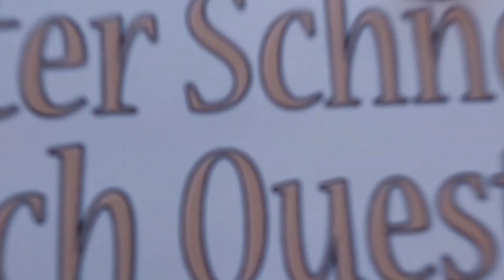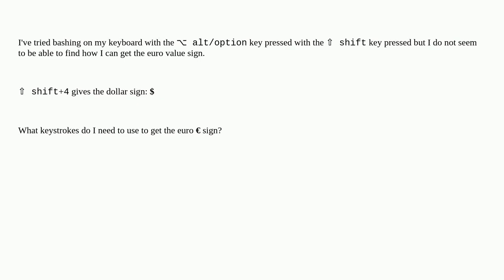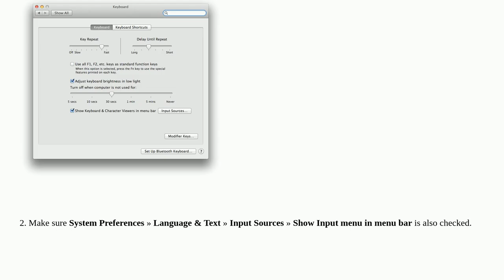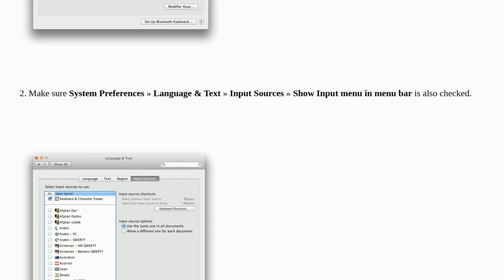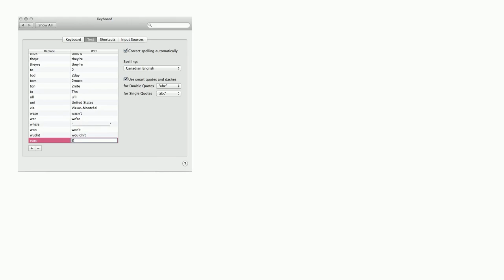Apple: How do I type the euro value sign € on a Mac?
How do I type the euro value sign € on a Mac?

A special thanks goes out to the community

  keyboard macos